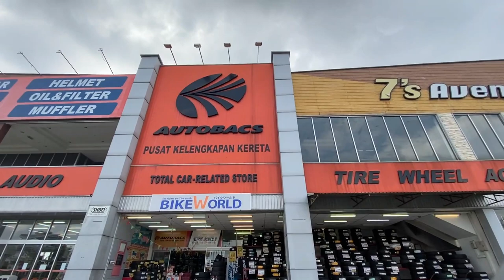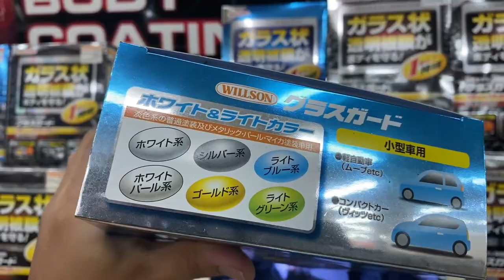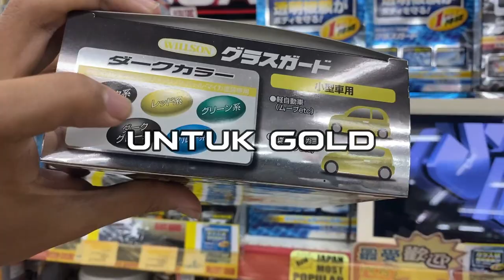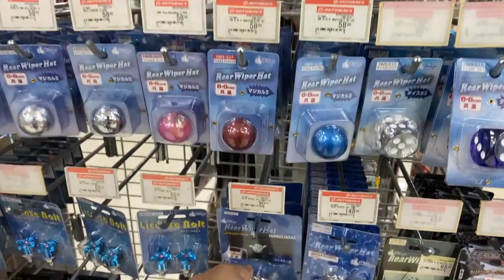Misi mencari COATING KERETA BRAND JAPAN | VLOG PROJECT D.I.Y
Nak cari coating brand japan? Nak try apply coating kat kereta sendiri? jom tengok video ni dan ziq sharekan kat mana korang boleh beli.

3. Claybar 3M (dah naik harga)